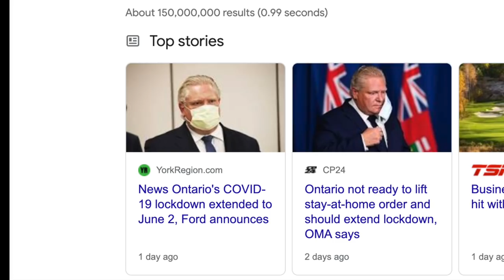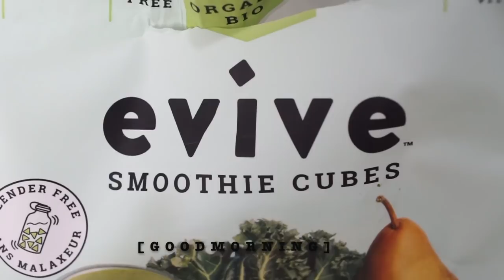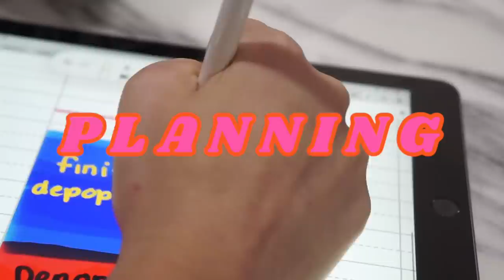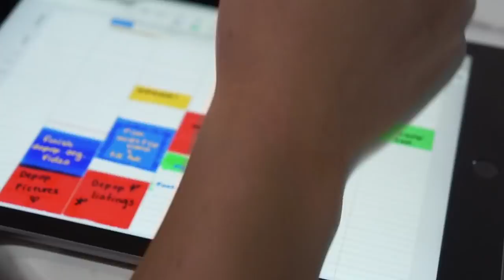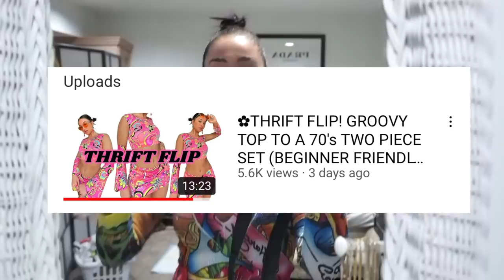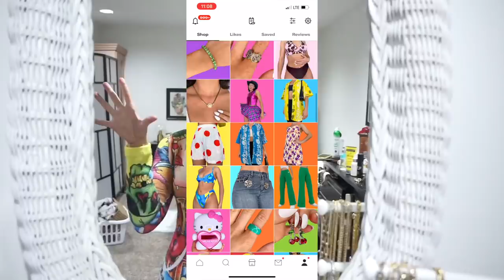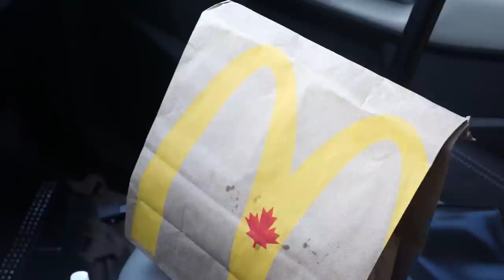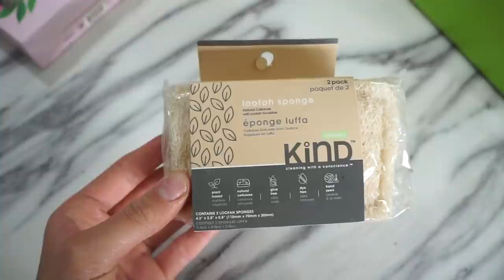✿ TRY- ON THRIFT HAUL, DEPOP PICS, DATE NIGHT W MYSELF ✿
Welcome back LOVAS! I have a WIML, VLOG for you guys ✿ ENJOY XO

1. When the Noise Settles- Dusty Decks
2. Forever Lasting- Justnormal
3. Mint Condition- Dusty DecksBUSINESS

 24 Years Old Lover of all things Fashion & Beauty